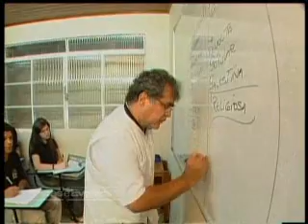NOITE EM PROL DO INSTITUTO LUTHER KING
LUTHER KING